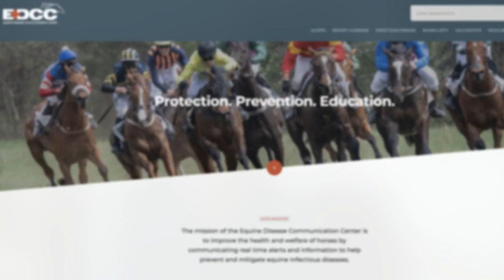The Facility Perspective: What Goes Into Running an Equine Event Venue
Show producers and competitors will want to watch this episode of Cowboy Office to catch a glimpse of the challenges shows face now and in the future, learn how we call all remain diligent about biosecurity concerns, and see a side of venue management that you may have overlooked.

The League of Agricultural and Equine Centers promotes and supports facility management, brings people together, and offers a network of experts that bring awareness of best practices, new developments, and looks to the horizon to prepare for the future.

Cammie Pearson & Joe La Follette join the Cowboys to talk about the complexities of running an equine event facility. From horse sh….um, manure to staffing to biosecurity. We learn how the League supports the industry through education, networking, and problem solving. Their annual symposium will be hosted February 6-10, 2023 in Ocala, FL.

The League creates a family network feel to a competitive sector of the equine industry with the ultimate goal of unifying event venues in a way that leads to greater consistency in customer service and procedures across the nation. As the shutdowns from Covid proved, working together makes everyone better and aids the entire equine community by sharing knowledge rather than hoarding it.

Challenges facing the industry (and how to meet them):
- Shrinking agricultural lands reduces opportunity for youth to participate in 4-H & FFA projects. (Break down barriers with programs like the 4-H Horseless Horse Project, contact your local 4-H club to find out more.)
- Adapting to increased specificity of demand from diverse sectors. (The horse industry may be more resilient than others.)
- Labor shortages (Engage the university system to better promote and create paths for careers in facility management.)
- Manure management (We learn the term “entremanure”)

Groundbreaking News:
- Footing is a big deal for everyone
- GGT - fiber footing or “magic sand”
- Natural material & Kiser Arena Specialists
“The footing you can’t see is what gives the horse its confidence.” Bob Kiser

Education:

Certified Managers of Equine Centers (CMEC) supports education in three core areas:
- Business Management
- Center Operations
- Event Management
Attaining a CMEC certification requires an average of 4 years to complete the 45 credit hours required. After acquiring the credits, a written essay on an assigned topic is presented to the education committee followed by an interview before graduating. Recertification is required every 3 years. There are currently 28 people certified.

Biosecurity (a.k.a. Why Jody stopped carrying his own sprayer and disinfectant to shows)
- Awareness
- Standard practices
- Current biosecurity technology
- Health certificates
- Staff education
- Equine Disease Communication Center (EDCC)
- Developing a plan for venues serving as emergency evacuation facilities

Why all horse owners, trainers, and exhibitors should be on the EDCC email list:
- Receive notifications of outbreaks across the nation,
- Know what is happening where you are going when traveling across the country
- Be prepared for what may be brought into your area
- Stay ahead of the curve to help limit the spread.

Production and marketing by ConsultMent.Agency